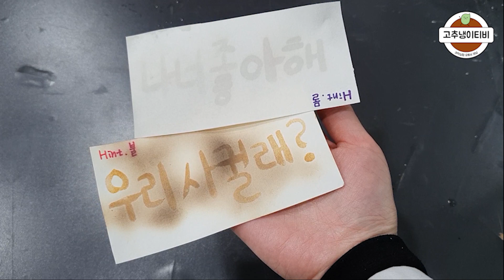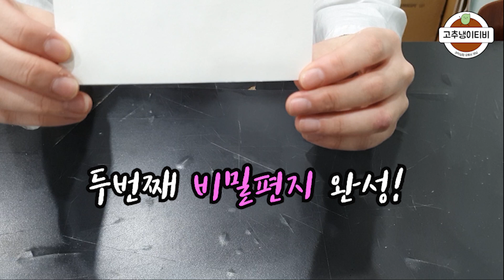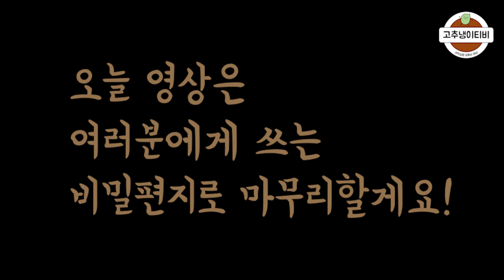너만 볼 수 있는 비밀편지 만들기!(feat.소다, 구연산)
겉으로 보기에는 평범해 보이는 빈 종이에도 과학의 비밀을 담아낼 수 있습니다!

소다물을 이용해 비밀편지를 쓴 후 물에 담그면 글씨를 쓴 부분만 색깔이 달라지게 되는데요. 이는 소다가 종이보다 물을 잘 흡수하는 성질이 있기 때문입니다.

또한 구연산을 이용해서 비밀편지를 쓴 후 불에 달구면 글씨를 쓴 부분만 색깔이 갈색으로 변하게 됩니다. 이는 구연산이 종이로부터 물을 빼앗아가면서 종이의 색깔을 변하게 만들기 때문이지요.
(따라서 구연산이 많이 들어있는 레몬즙, 사과즙을 이용해서도 만들 수 있답니다!)

마음을 몰래 전하고 싶은 상대가 있을 때, 친한 친구에게 비밀메세지를 보내고 싶을 때, 집에서도 쉽게 만들어볼 수 있는 비밀편지를 만들어 건네보세요~!